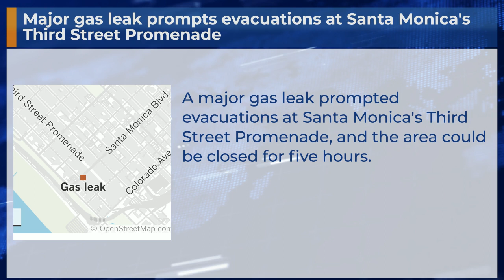Major gas leak prompts evacuations at Santa Monica's Third Street Promenade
A major gas leak prompted evacuations at Santa Monica's Third Street Promenade, and the area could be closed for five hours.